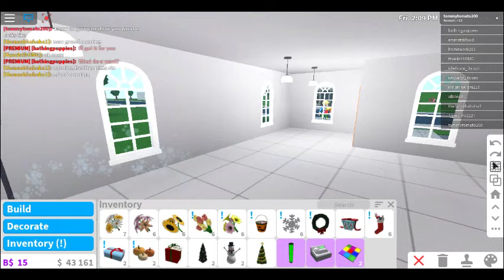How to get the sea shell trophy!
i am really exited to get all these trophys and my friend will be exited too if you subscribe to her her channel is pheobe crawford (the one with the puppy profile